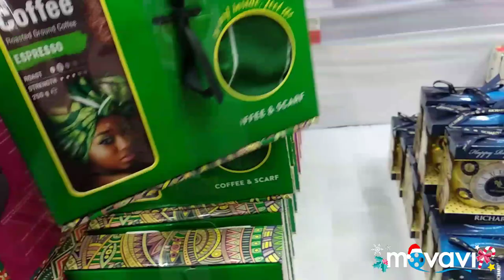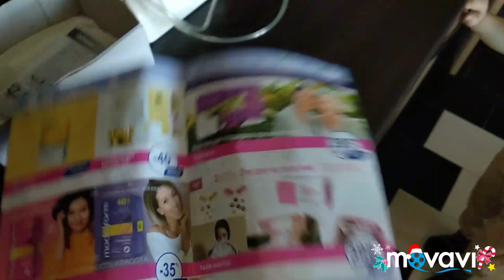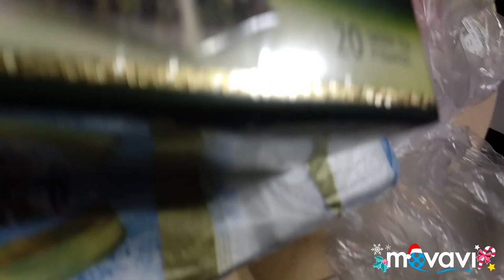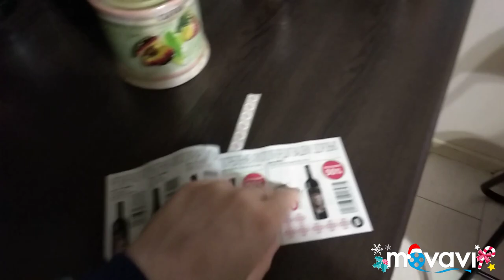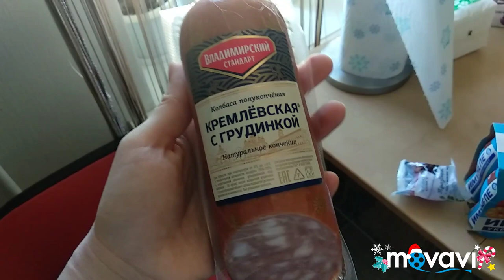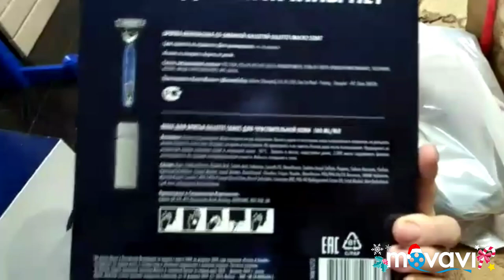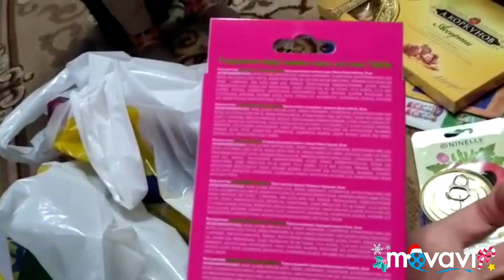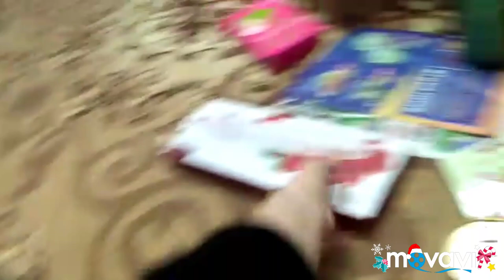ЛЕНТА, подарки для родных, болеем, Утренник Захара, площадь Ставрополя.